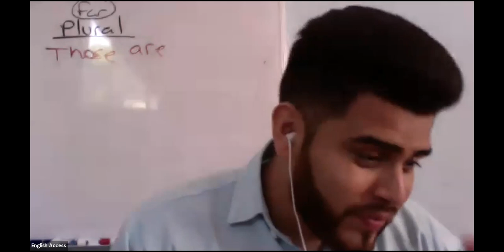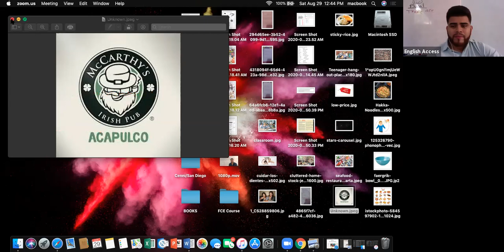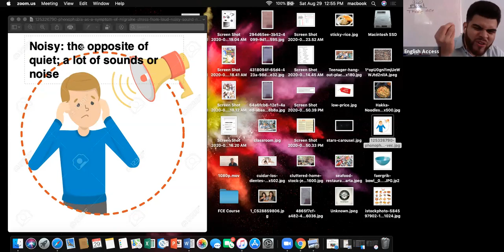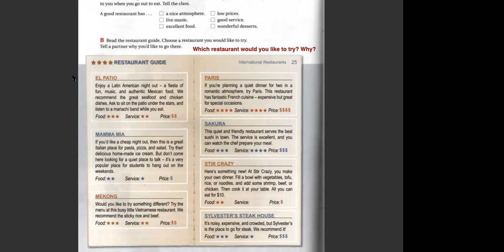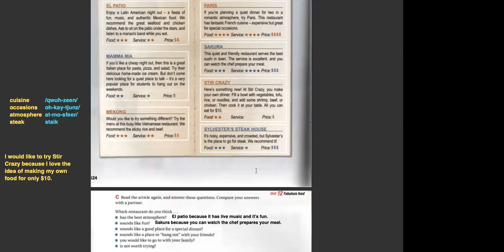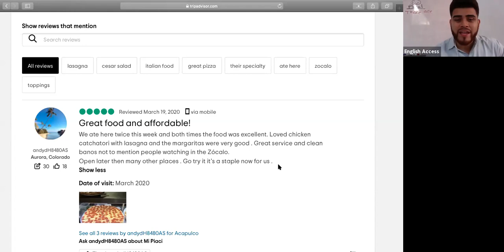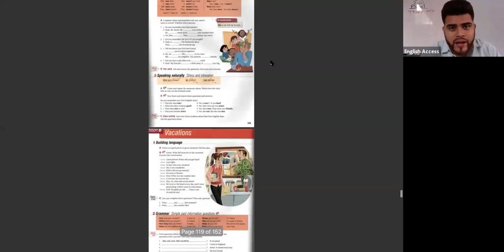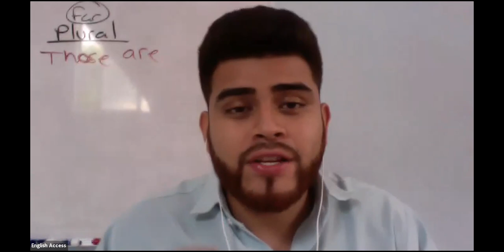TOUCHSTONE 1 SAT 12:00 TO 4:00 T. FERNANDO AUG 29TH 2020